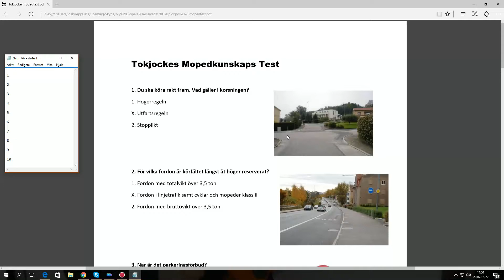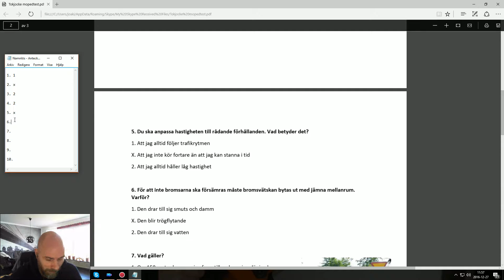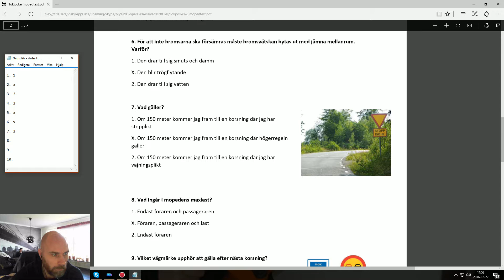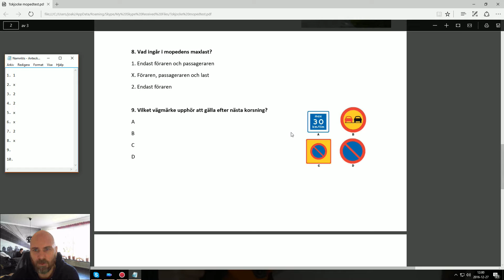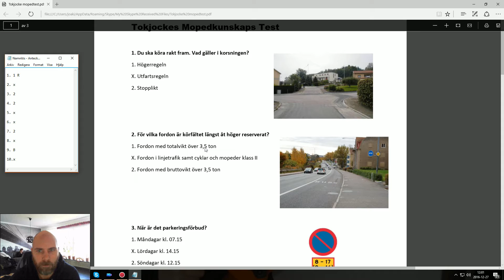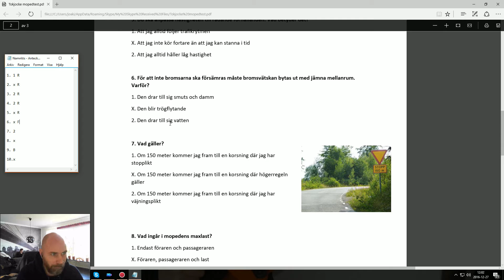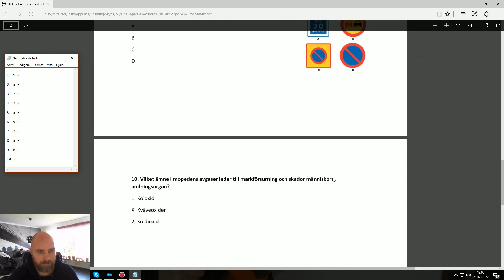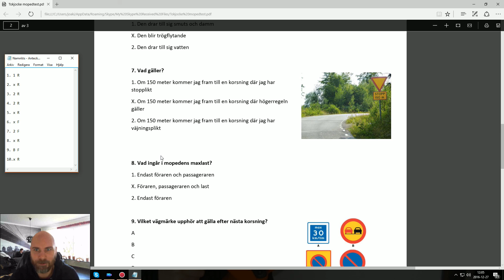Mopedkunskap med Tokjocke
I detta klipp ser ni tokjocke göra 10 frågor som har med mopedkortet att göra, hur ska det gå klarar han det ?

Var finns jag?